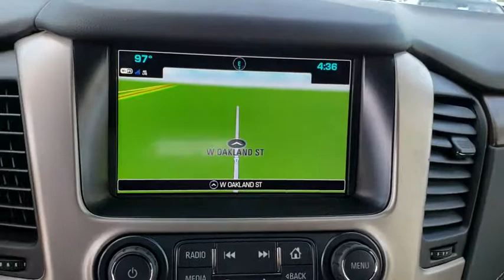2019 GMC Yukon Tulsa, Broken Arrow, Owasso, Bixby, Green Country, OK G90088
2019 GMC Yukon

Ferguson Superstore
1601 N Elm Place

NUMBER 1 RATED GMC DEALER IN CUSTOMER SATISFACTION FOR SEVERAL REASONS, #1- OUR PRICING IS ALWAYS UPFRONT AND SIMPLE, #2 LARGEST SELECTION IN OKLAHOMA, #3 WE TAKE CARE OF YOU AFTER THE SALE.2019 GMC Yukon DenaliFactory MSRP: $74,105 $8,000 off MSRP!PRICING INCLUDES FERGUSON DISCOUNT AND ALL NATIONAL AND REGIONAL INCENTIVES! #1 VOLUME GMC DEALER IN OKLAHOMA! You pay the price listed plus a $379 documentation fee, less any extra incentives if available and/or applicable. Please call to check on availability. NO BROKERS OR DEALERS, PLEASE.